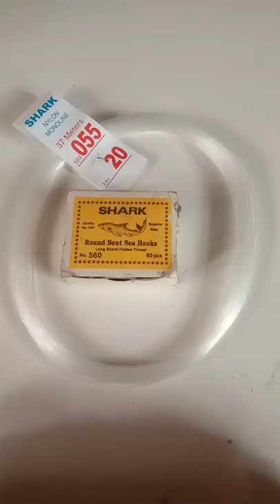Paano magtali ng Nylon sa Fish Hook / How to tie a Nylon to Fish Hook...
This Channel wants to promote Knowledge to other People.